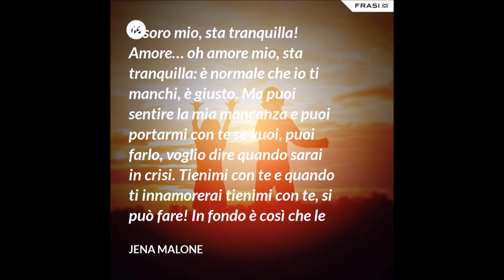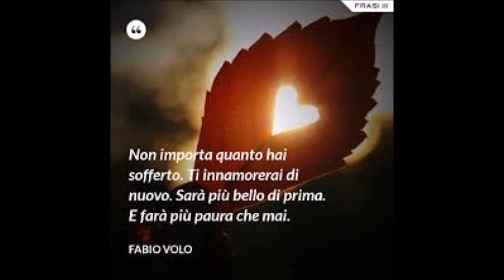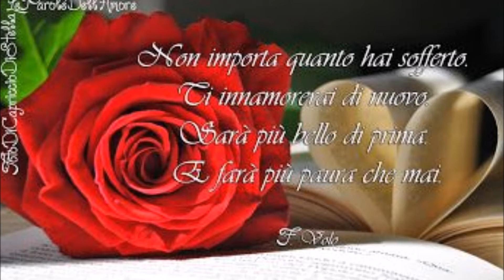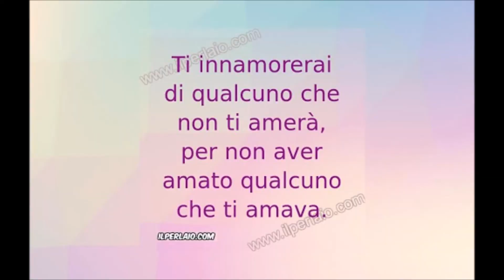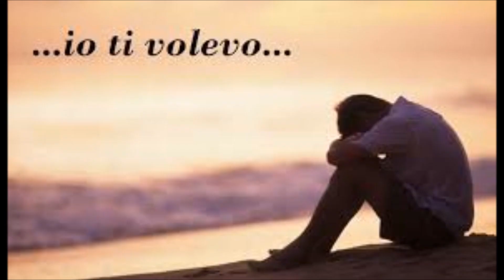T'innamorerai di Marco Masini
Video fotografico ideato da Antonio Satta  con foto dal Web